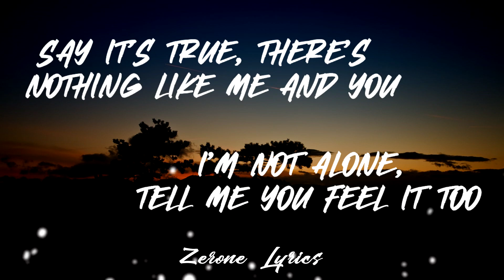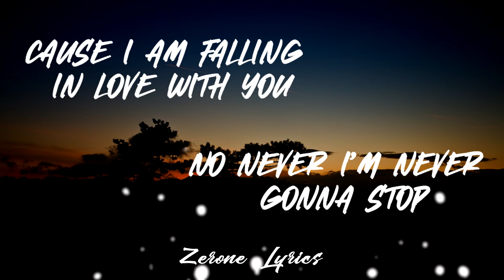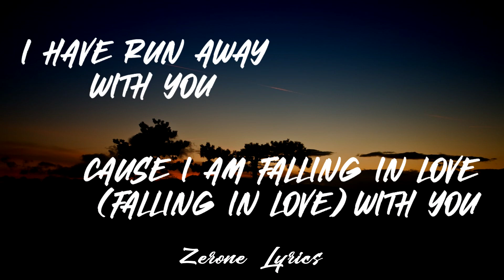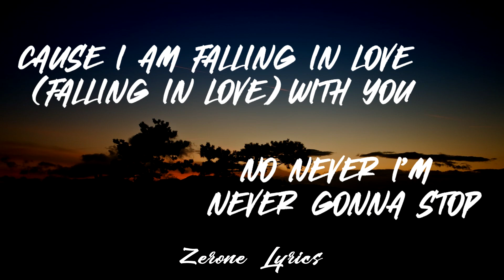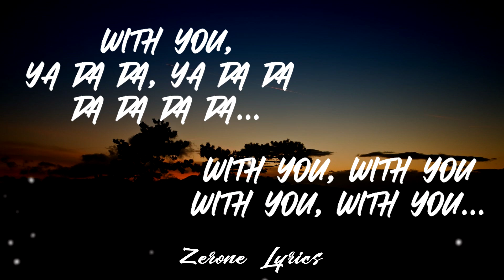The Corrs - Runaway (Lyrics)